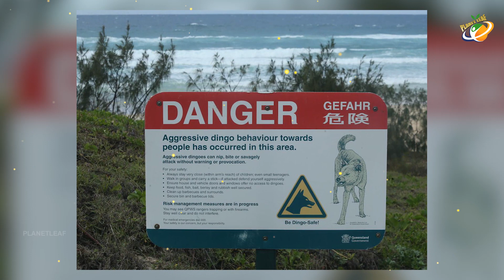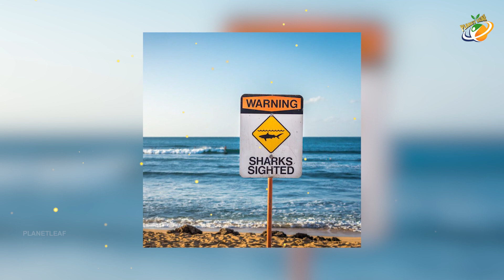Shocking And Unknown Facts Of North Sentinel Island || Planet Leaf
| Planet Leaf Exclusive Videos...

Shocking And Unknown Facts Of North Sentinel Island. Keep Following us for more Interesting Videos...

MOVIES

NEWS